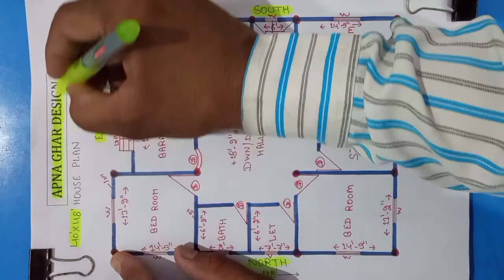40x48 HOUSE DESIGN II 40x48 HOME DESIGN II 40x48 EAST FACING HOUSE II 40x48 5 BHK GHAR KA NAKSHA II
40x48 EAST FACING 5 BHK HOUSE DESIGN JO KI VASTU PR BNANE KI PURI KOSHISH KIYE HAI. YE PLAN AAP SABHI DOSTO KO KAISA LAGA ACHHA LAGA HO TO LIKE KRE. THANKS.